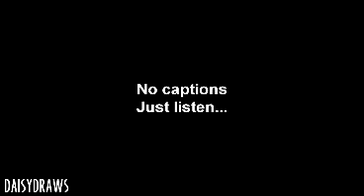I GOT MI OXTAIL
Intro music is by Sibarnation on soundcloud.